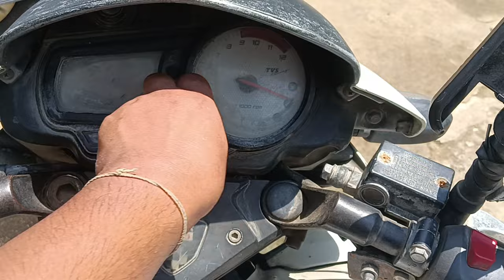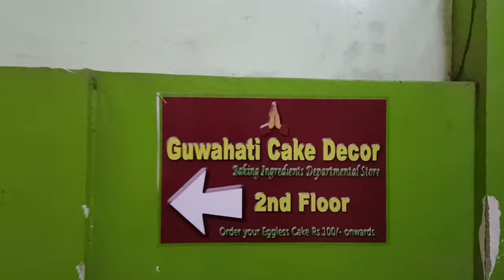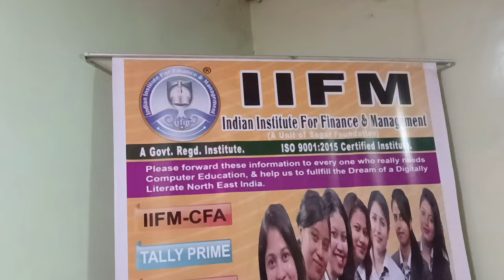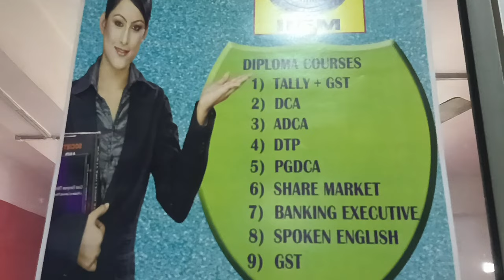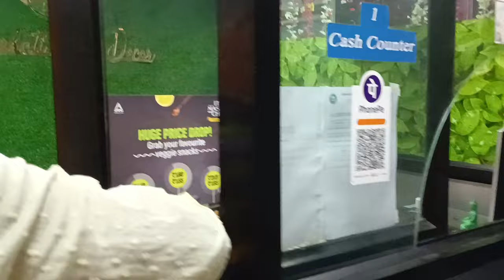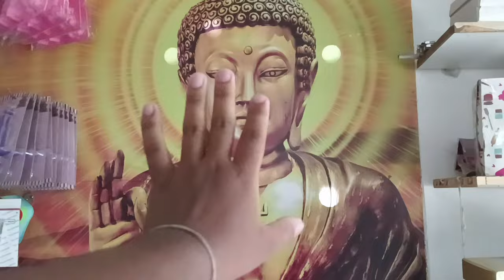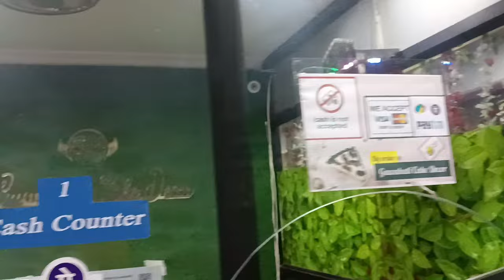GUWAHAT 1ST VLOG // আমি কত কামা কৰো ?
MOI kot kam koru ebar sai kok
guwahati zoo tiniali
Guwahati chandmari tini nali
guwhati
assam
assam
zoo tinilai
Jali8kbari